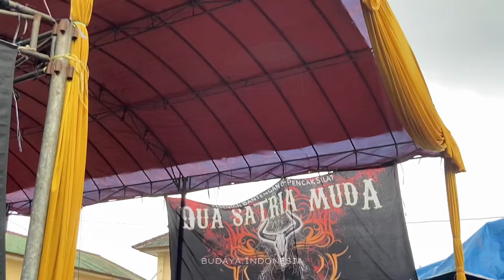PEMBANTENG BOCIL 🔥DUA SATRIA MUDA,GALANG DANA YATIM PIATU DAN DUAFA LIVE PASAR SENTRA WAGIR